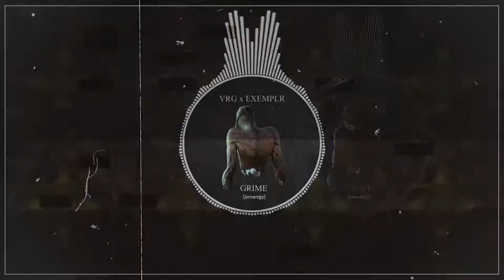VRG x Exemplr - Grime [2021-03-26]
VRG x Exemplr - Grime is available everywhere via [emengy].